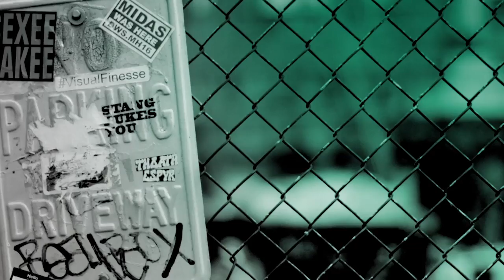Kat Cunning Discusses Season 2 Of "The Deuce" & Upcoming Music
Kat Cunning is a singer-songwriter, actor and director/choreographer. The queer, sex-positive artist and SUNY Purchase Dance Conservatory Grad got her start in Baroque-Burlesque Operas with Company XIV. She recently concluded a sold-out North American Tour opening for LP and Noah Kahan, and collaborated with Juno Calypso as the only live component in Refinery 29's Sold out "29 Rooms". Cunning stopped by BUILD to chat about her role in season 2 of "The Deuce," new music and played a few songs for the audience.